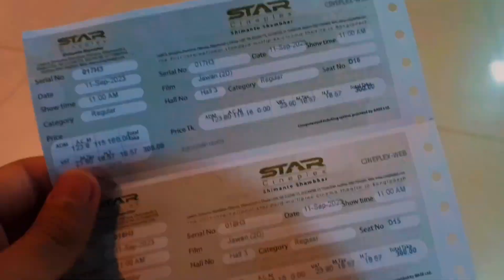JAWAN movie vlog 😍|| Blockbuster Movie || SRK || First Day First Show in Bangladesh 🔥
jawan movie vlog clips

Star Cineplex in Bangladesh 🔥

full show housefull 😵

Hello Everyone☺️,Hope you guys doing great. welcome to my ART & VLOG CHANNEL.Today I am trying to make  a different video. keep support us for better videos 🙏

MOVIE
JAWAN MOVIE IN BANGLADESH
BLOCKBUSTER MOVIE
SUPER HIT MOVIE
VLOGINGVIDEOS
JAWAN SRK
SRK FAN